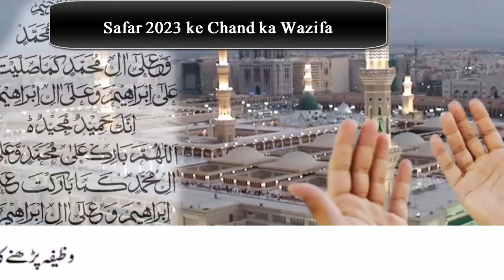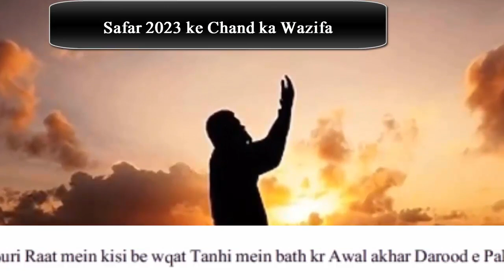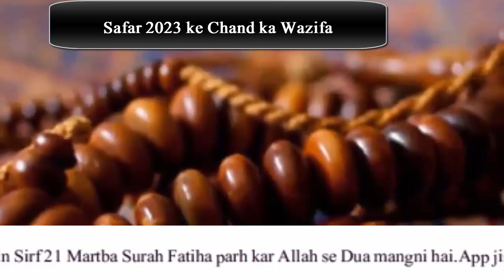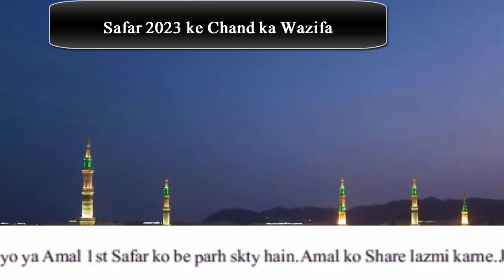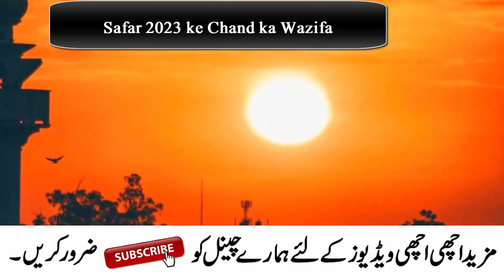Mahe Safar 2023 ke Chand ka khas Wazifa ! Chand dakhne ki dua ! Wazifa for Hajat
Welcome to this video,Today we are going to share with you the wazifa of the month of Safar. Whatever dua you will ask after reading this process. It will definitely be fulfilled. All your needs will be fulfilled. And every worry will be gone. If you want, you can do this by looking at the moon of each month. Be sure to read this process. And definitely take advantage of it. Jazak Allah